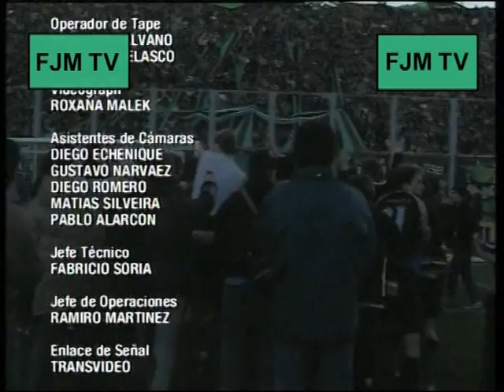NUEVA CHICAGO ARGENTINOS 2T (PROMOCION 13-07-2003) FESTEJOS